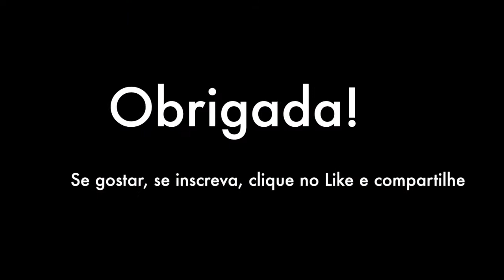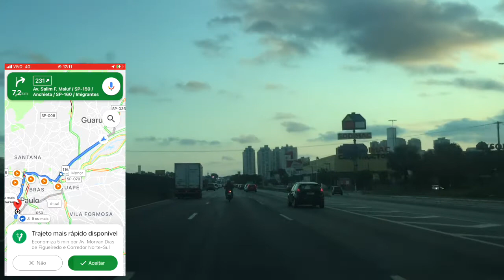[RODOVIA] Acesso à Marginal Tietê pela Rod. Presidente Dutra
Como acessar a Marginal Tietê pela Rodovia Presidente Dutra através dessa rota visual e maps google [RODOVIA].

R$ 60,00 de crédito - Conectar
t.ly/xC4pa